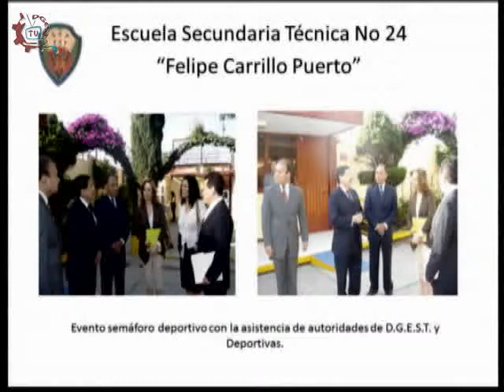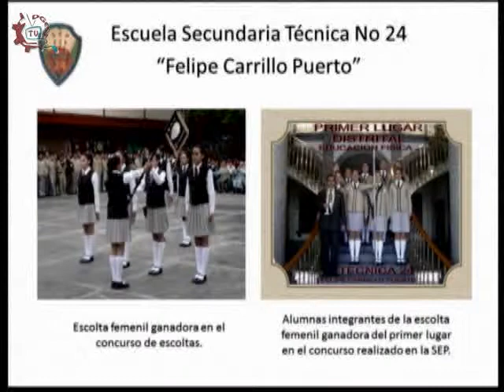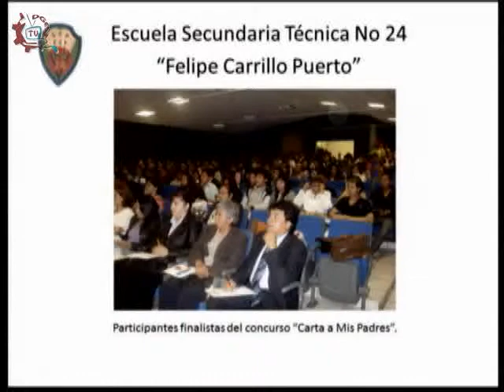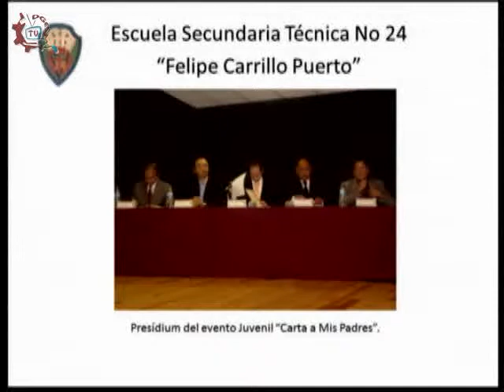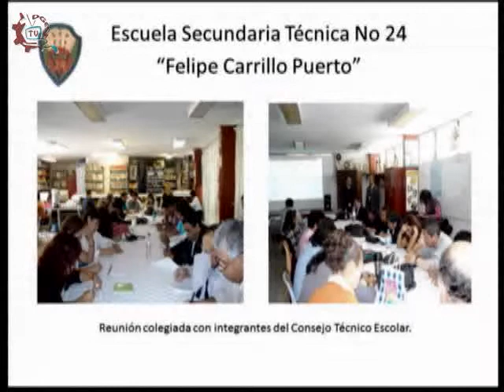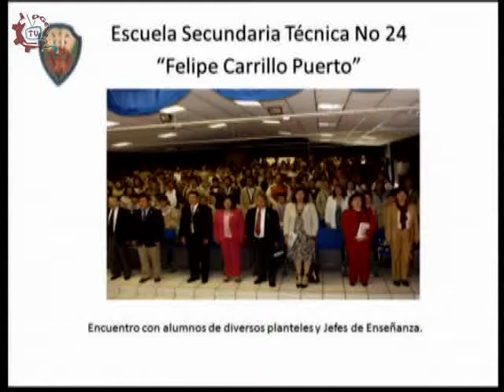20140326-CE1314/Ideas directas/EST 24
Ideas directas. EST 24. Invitado: Ing. Luis Cárdenas Estévez, director de la EST 24. Conduce: Susana Argueta. Fecha de emisión: 26 de marzo de 2014. Este y otros programas los puedes ver Producciones con fines educativos para secundarias técnicas en el Distrito Federal, México.